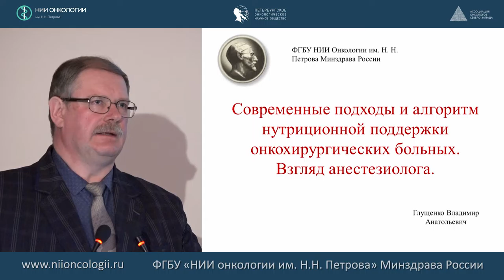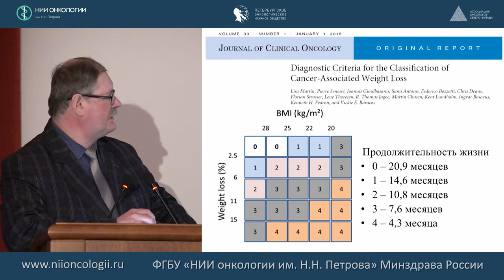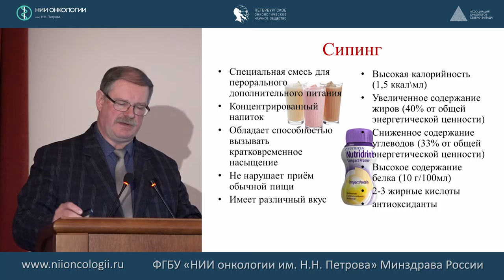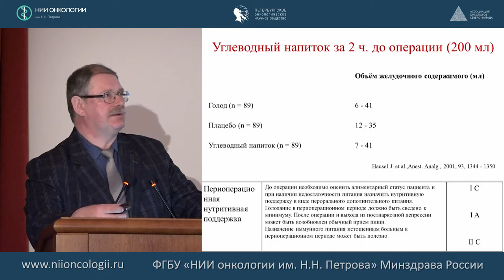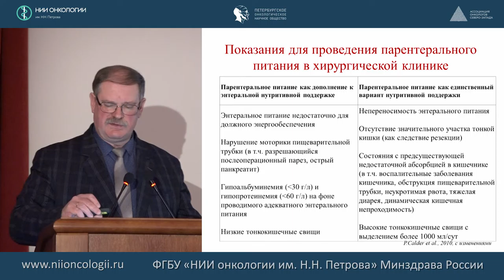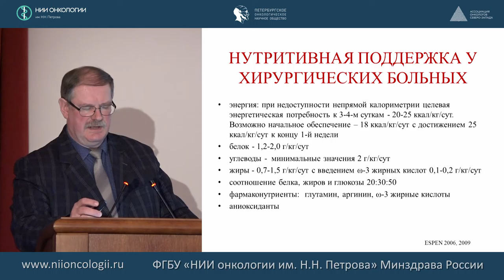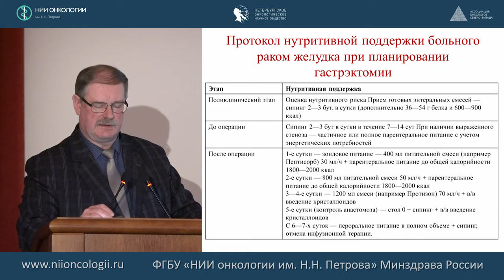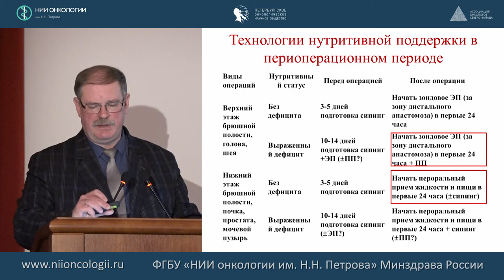Современные подходы и алгоритм нутриционной поддержки онкохирургических больных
Современные подходы и алгоритм нутриционной поддержки онкохирургических больных в отделении реанимации и интенсивной терапии: взгляд анестезиолога-реаниматолога.
д.м.н., профессор Глущенко Владимир Анатольевич
514-е заседание Петербургского онкологического научного общества
"Искусственное питание и инфузионная терапия больных в медицине критических состояний"
Конференция посвящена 80-летию со дня рождения профессора Костюченко А.Л.